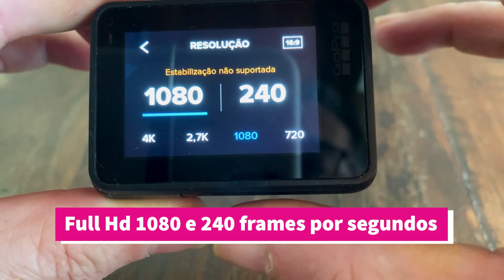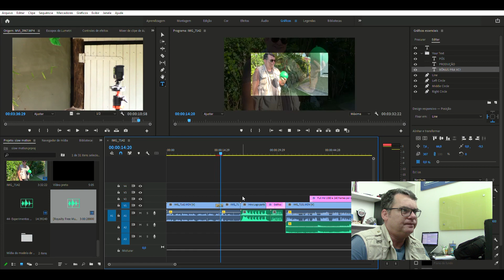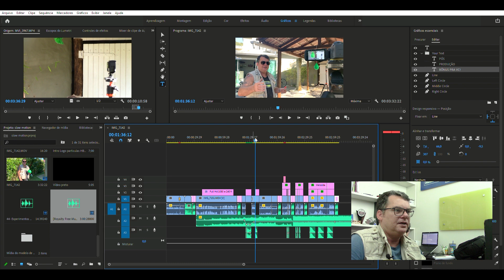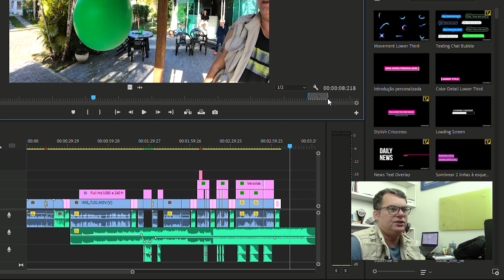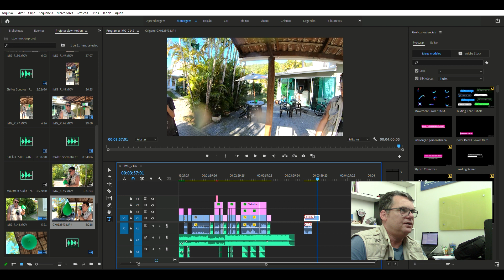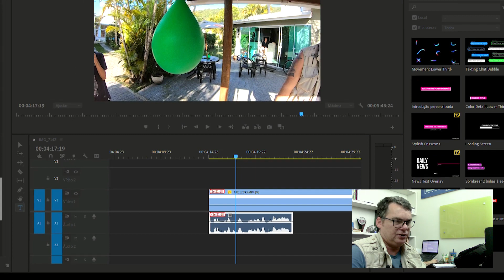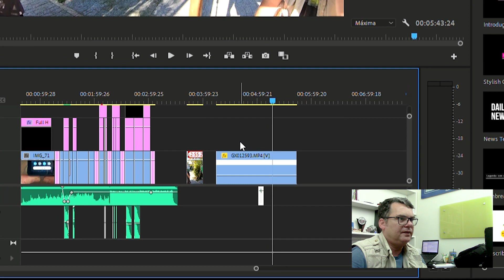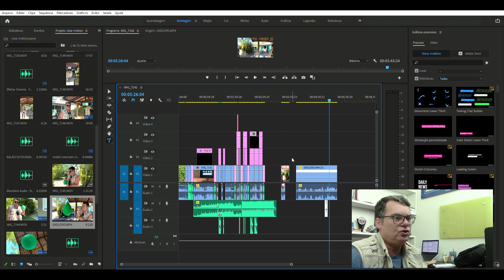Tutorial Slow Motion com GoPro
Tutorial Slow Motion com GoPro. Salve Salve pessoal sejam muito bem vindos e fala comigo. Nesse vídeo preparamos um tutorial completo de como fazer slow motion, começando na configuração da GoPro, depois a montagem do set pra fazer o slow motion, a execução do slow motion em velocidade normal, camera lenta a 50% de velocidade e outro slow motion com 10% de velocidade. Se você já está começando a editar, será fácil e você nunca teve contato com o Adobe Premiere, vai ter que estudar um pouquinho. Conforme falei no vídeo eu recomendo o @MatheusCarvalhofilms, ele tem excelentes dicas para edição. Espero que vocês gostem do resultado desse slow motion realizado com a Gopro 7 black, Canon Vixia RF 800.

Hermes Bezerra